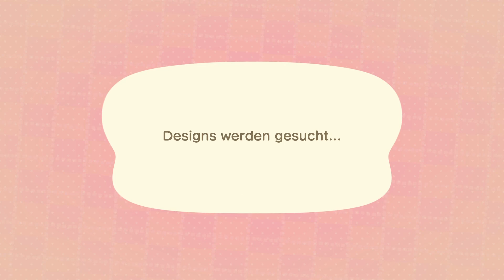#3 - Besaid | Verträumt - Animal Crossing: New Horizons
Inselname: Besaid
Hauptcharakter: Max
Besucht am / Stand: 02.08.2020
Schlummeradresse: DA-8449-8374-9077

Heute geht es auf eine Insel, die ich auch schon einige Male besucht habe: Max' Besaid! Neben einer großen Wasserlandschaft mit anschließendem Park besticht die Insel vor allem durch kreatives Chaos, was mal passender und mal unpassender wirkt. Highlight ist für mich aber definitiv die Gegend rund um den Campingplatz inklusive Ruinen- und Parkteil!

♦♣♦ Schlummeradresse ♦♣♦
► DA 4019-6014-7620